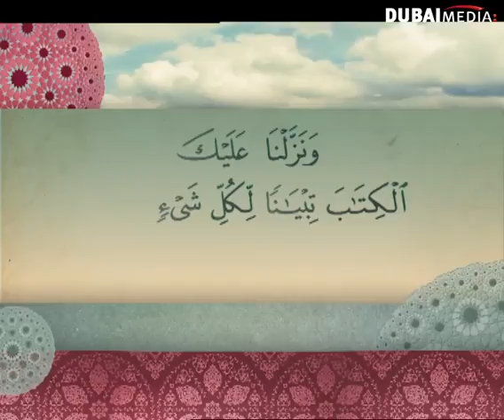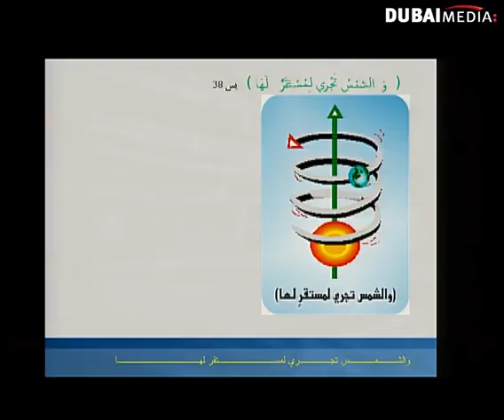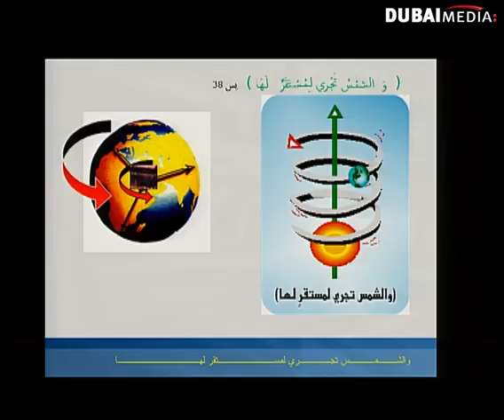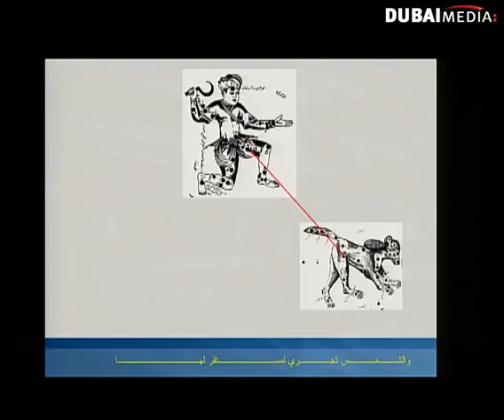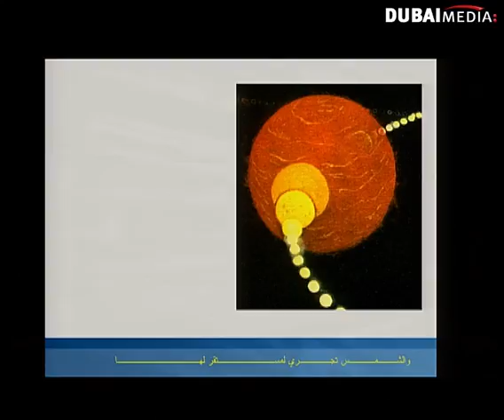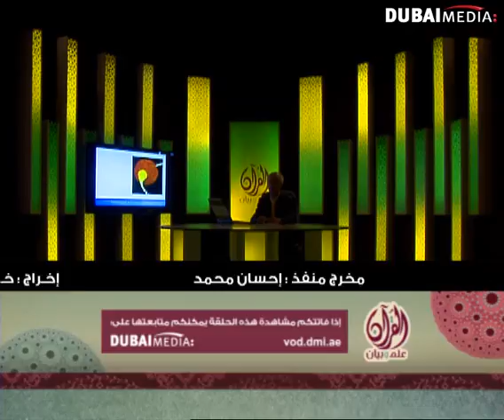القرآن علم وبيان: 14\12\2012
للإشتراك في القناة شاهد الحلقات كاملة